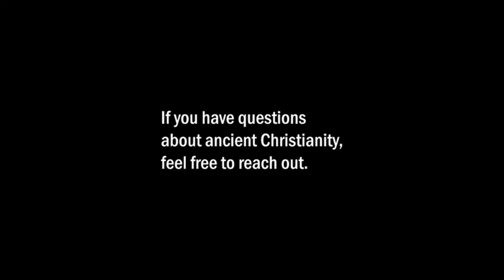[Short Clip] Rediscover the Ancient Faith - Frank Schaeffer on Denominationalism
[Short Clip] Rediscover the Ancient Faith - Frank Schaeffer on Denominationalism.  Why are there so many denominations?  Start asking the right questions.